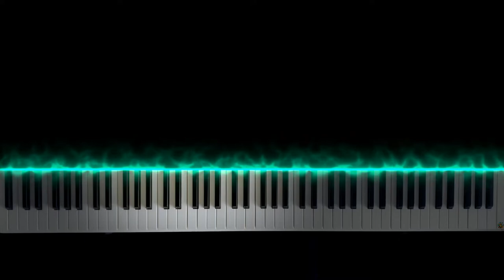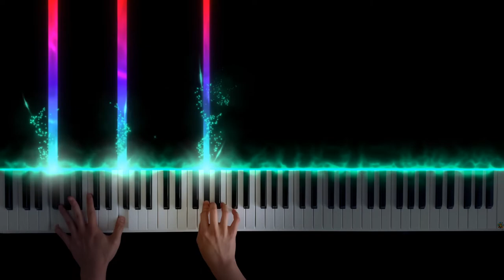Viva la Vida | Coldplay